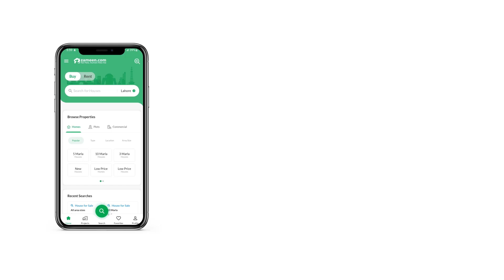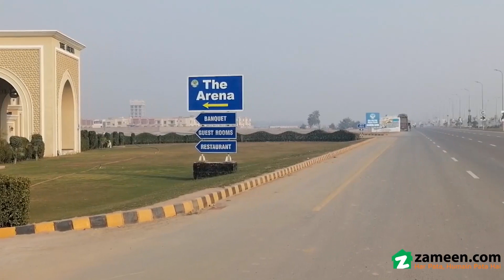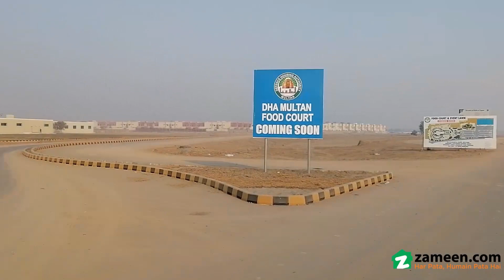1 KANAL RESIDENTIAL PLOT FOR SALE IN SECTOR Q DHA PHASE 1 DHA DEFENCE MULTAN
BALAAJ Real Estate Offers

01 KANAL RESIDENTIAL PLOT  PLOT NO - 725  BLOCK - Q  FOR SALE  IN DHA MULTAN

Also Available

- Residential Plots
- 5 Marla, 8 Marla, 10 Marla, 1 kanal and 2 kanal.

- Commercial  Plots
- 2 Marla, 4 Marla and 8 Marla

Significant Features and Services

 -An organized and planned community
 -Gated community
 -Fascinating villas
 -Separate Commercial zone
 -300 feet main avenue with a wide network of roads
 -Underground electricity
 -24 7 supply of water, gas, and electricity
 -Free internet
 -Education hub
 -Healthcare and medicinal centers
 -Over the top shopping mall
 -International level gyms
 -Easy installment plans
 -24 hours security
 -Lush green open parks
 -Hyper marts
 -Project planning and maintaining from a specialized company
 -5-star hotel
 -Arena Grand event complex
 -The most modern golf academy
 -international golf course
 -Entertainment services
 -Pretty green belts on the side of roads
 -Country club
 -DHA plant nursery
 -360 ZOO
 -Promising profit return
 -Franchise of many clothing and other brands
 -Jamie masjid and grand mosque
 -Clean and green environment

cBALAAJ Real Estate Offers

01 KANAL RESIDENTIAL PLOT  PLOT NO - 725  BLOCK - Q  FOR SALE  IN DHA MULTAN

Also Available

- Residential Plots
- 5 Marla, 8 Marla, 10 Marla, 1 kanal and 2 kanal.

- Commercial  Plots
- 2 Marla, 4 Marla and 8 Marla

 -Gated community
 -Fascinating villas
 -Separate Commercial zone
 -300 feet main avenue with a wide network of roads
 -Underground electricity
 -24 7 supply of water, gas, and electricity
 -Free internet
 -Education hub
 -International level gyms
 -Easy installment plans
 -24 hours security
 -Hyper marts
 -5-star hotel
 -international golf course
 -Entertainment services
 -Country club
 -DHA plant nursery
 -360 ZOO
 -Promising profit return